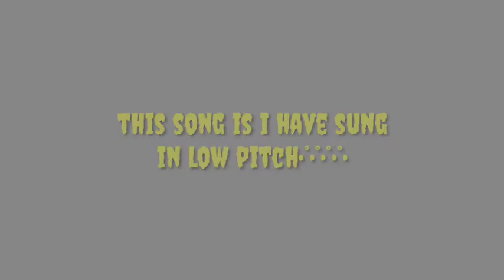Aigiri Nandini | Mahishasurmardini stotram full | Dussehra spleciel song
Aigiri Nandini | Mahishasurmardini stotram full | Dussehra speciel song